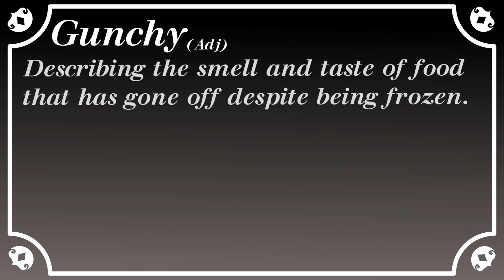Nitro's Word of the Week: Gunchy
I once had a curry that had gone so gunchy that it put me off of them for quite a while. I don't know how food manages to get so gunched while it's frozen.